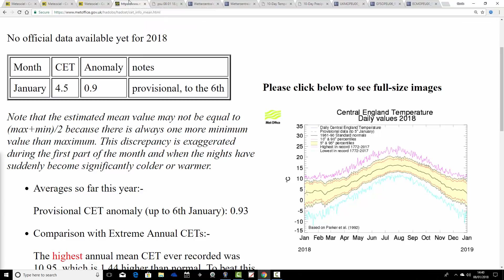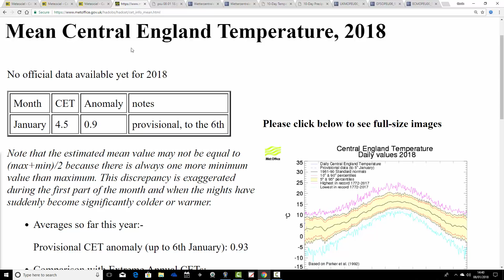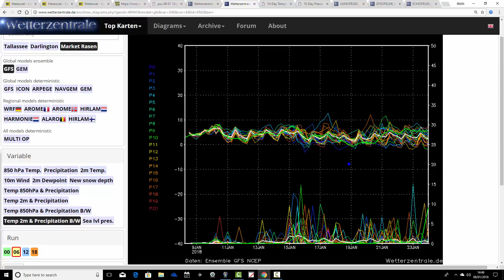Cold And Unsettled Next Week? (08/01/18)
Latest week to ten day UK weather forecast musing taking us to 8th January 2018.

There's signs of the jet stream shifting southwards again next week bringing cold and unsettled conditions with a risk of UKSnow for northern Britain next week.